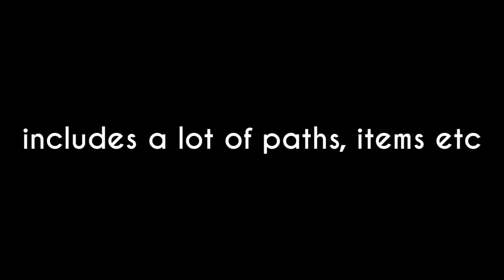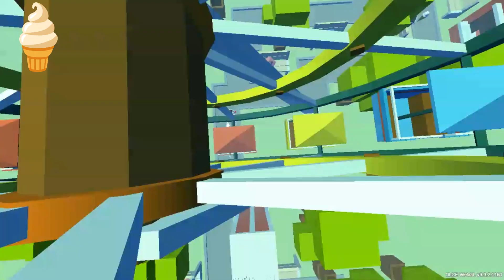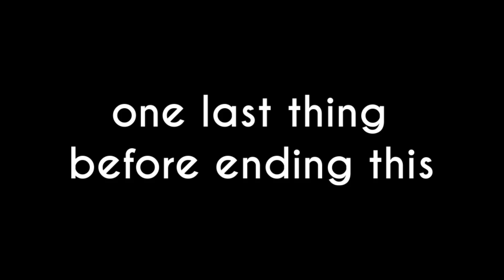the amusement park.. (dancing line)